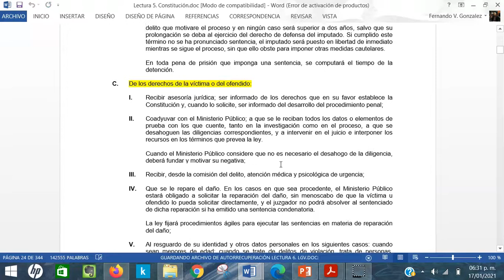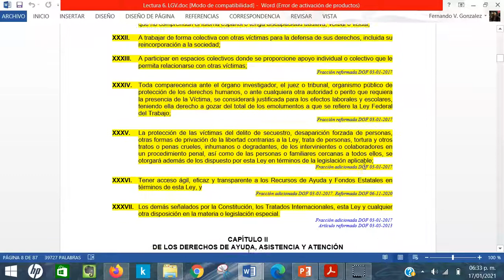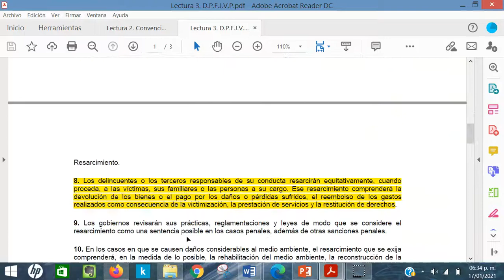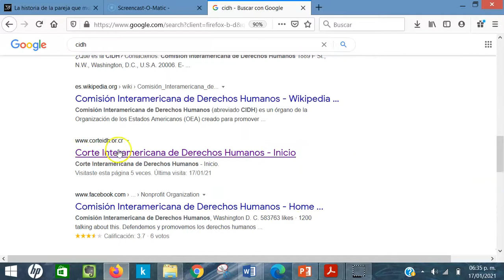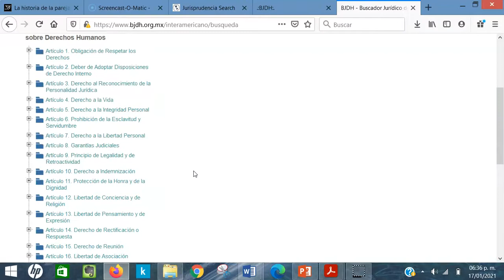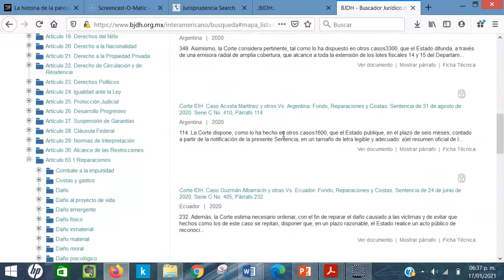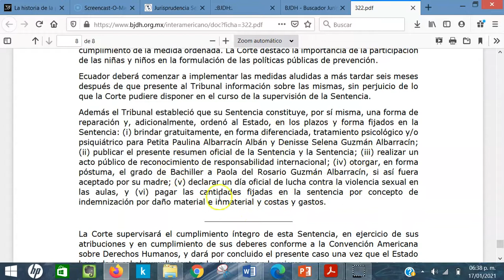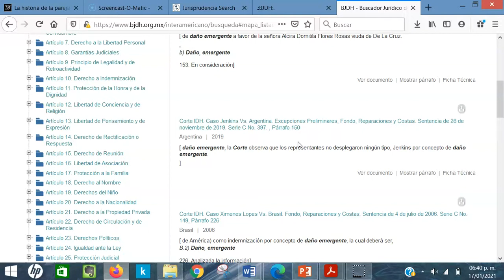Video 3. Como buscar el fundamento legal de protección y atención a la victima